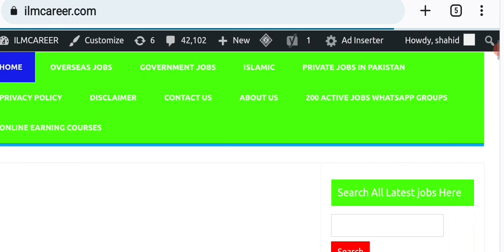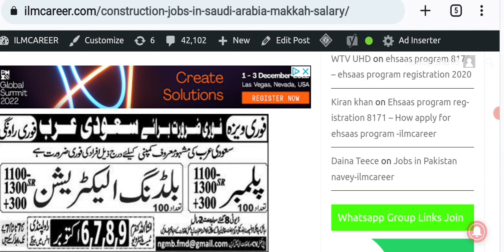Construction jobs in Saudi Arabia Makkah 2022